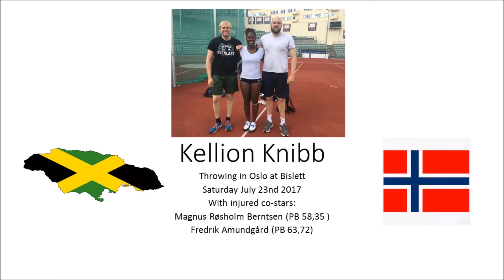Kellion Knibb Discus Bislett July 23 2017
Kellion Knibb training at Bislett stadium in Oslo, Norway on July 23 2017. Preparing for World Championship in London.